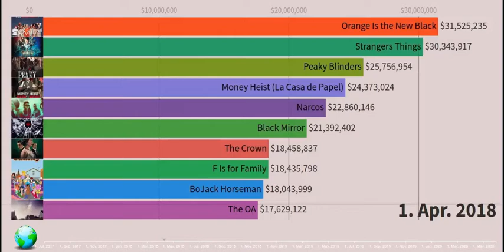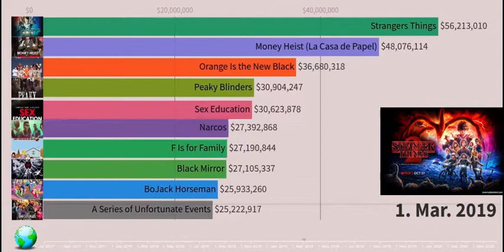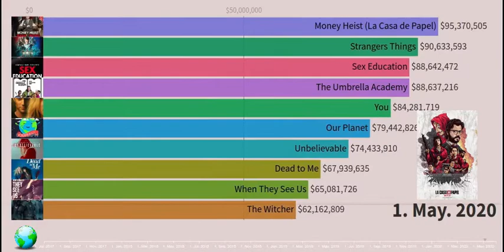Top 10 Most Popular Web Series | You must Watch | Stranger Things vs MOney Heist vs Dark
we have shown that the top 10 Most popular web series from 2017 to 2019